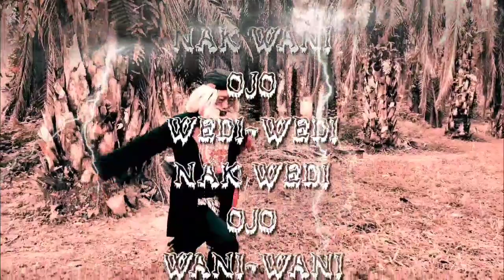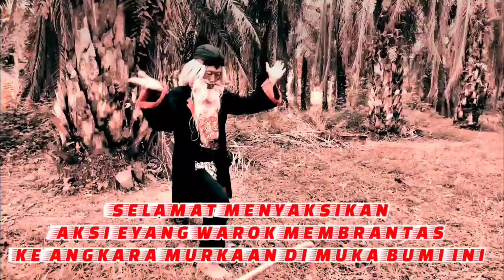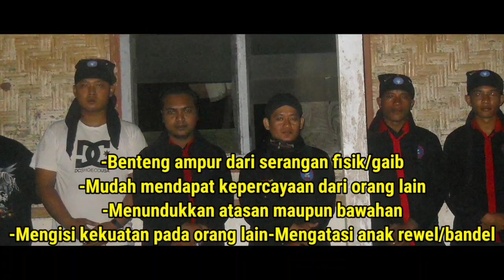WAROK JOYO DIPO KEMBALI KE SUMATRA UNTUK TOBATKAN SURO MENGGOLO !!!